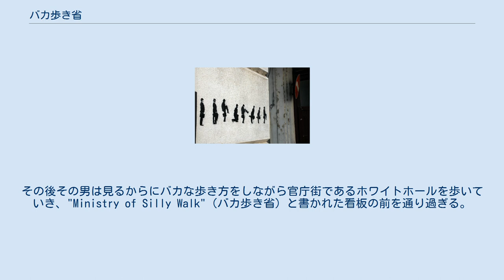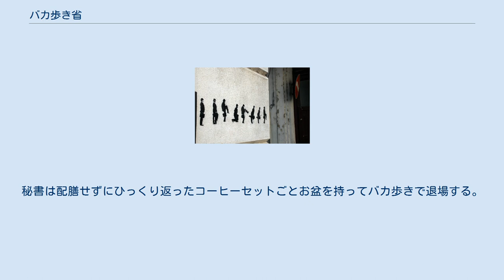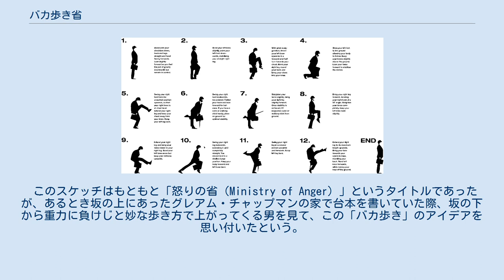バカ歩き省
『バカ歩き省』（バカあるきしょう、英: The Ministry of Silly Walks）は、コメディ番組『空飛ぶモンティ・パイソン』の第2シリーズ第1話の中で放送された有名なスケッチである。
のちに、『モンティ・パイソン・ライブ・アット・ザ・ハリウッド・ボウル』や『復活ライブ!』においても演じられた。
 「バカ歩き」の図説 前のスケッチの舞台だった店に、スーツに山高帽という紳士風のいでたちで、体をくねらせながら歩く男（ジョン・クリーズ）がやってきてタイムズを買っていく。
その後その男は見るからにバカな歩き方をしながら官庁街であるホワイトホールを歩いていき、"Ministry of Silly Walk"（バカ歩き省）と書かれた看板の前を通り過ぎる。
この男は「バカな歩き方を考える」役所、「バカ歩き省」の公務員だったのだ。
 その後、彼が建物に入り、バカ歩きをしている職員とすれ違いながら執務室へ行くと、気の弱そうな中年男性アーサー・ピューティー（マイケル・ペイリン）が中にいた。
ピューティーは自分のバカ歩きに助成金を申請するが、彼のバカ歩きは左足がひきつったように上がるだけで、あまりバカではない。
見かねた彼はバカ歩きをしながらピューティーに慇懃に省の予算の厳しさを語り（「予算が国防費を下回った……」等）、「英仏バカ歩き研究協会」への入会を勧めてビデオを見せる。
 また、途中で秘書（『ハリウッド・ボウル』ではキャロル・クリーヴランドが演じた）がバカ歩きでコーヒーを運んでくるが、お盆の上でカップがひっくり返って全部こぼれてしまう、というギャグがある。
秘書は配膳せずにひっくり返ったコーヒーセットごとお盆を持ってバカ歩きで退場する。
 このスケッチはもともと「怒りの省（Ministry of Anger）」というタイトルであったが、あるとき坂の上にあったグレアム・チャップマンの家で台本を書いていた際、坂の下から重力に負けじと妙な歩き方で上がってくる男を見て、この「バカ歩き」のアイデアを思い付いたという。